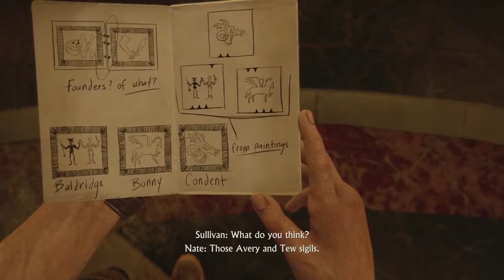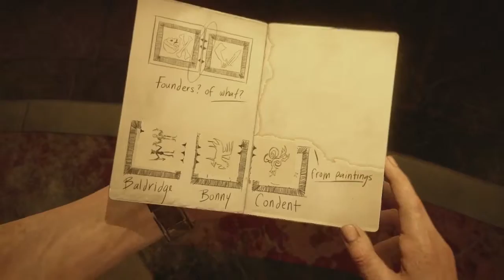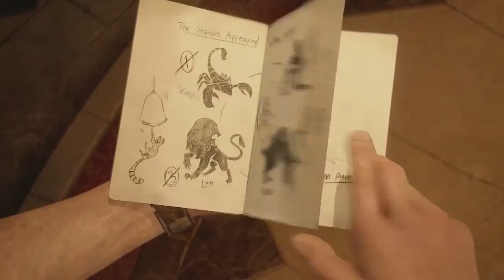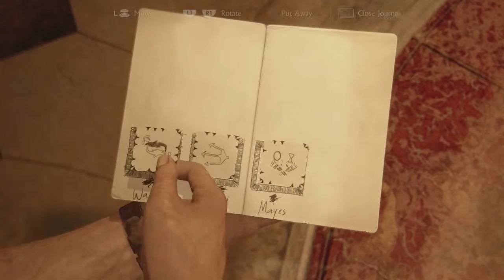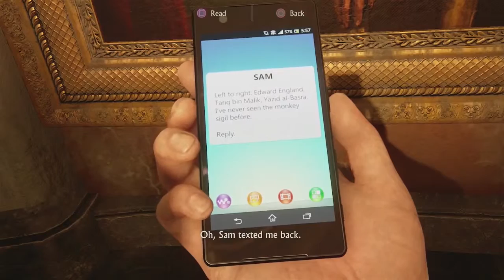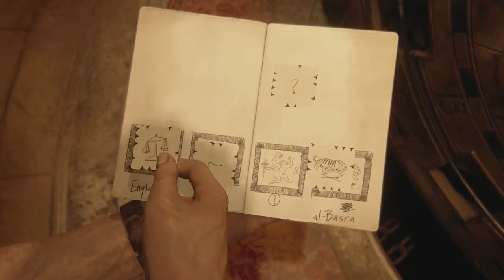Uncharted 4 Lets play with Yu - Part 13 Puzzle time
Join me on another adventure with Nathan Drake, this time I will be streaming this @ with my viewers and uploading the adventures to youtube.

Everything is copyrighted by Naughty Dog and Sony.